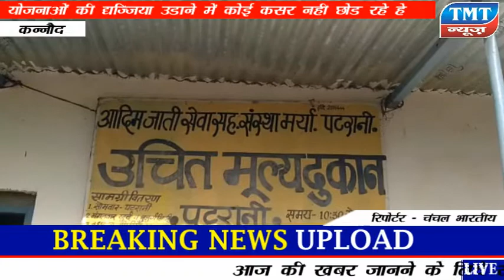उचित मूल्य संचालक योजनाओं की उड़ा रहे है धज्जियां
कन्नौद खातेगांव अनुभाग के ग्राम काकड़दी, ग्राम पटरानी में पूर्व विधायक कैलाश कुंडल ने राशन दुकानों का निरीक्षण किया तो गरीबों को मिलने वाल शासकीय उचित मूल्य राशन सामान में दिए जाने वाला चावल एकदम घटिया किस्म का जिसमें कीड़े, कंकर, खराब सामग्री दी जा रही है है, पूर्व विधायक कैलाश कुंडल ने शासन प्रशासन पर सवाल करते हुए गरीबों के साथ अन्याय है.. घटिया किस्म का राशन सामग्री वितरण को लेकर नाराजगी व्यक्त कर जिला कलेक्टर देवास चंद्रमौली शुक्ला को अवगत कराया गया है..
 गौरतलब रहे कि गरीबों को मिलने वाला राशन सामग्री के चावल की कालाबाजारी कर रहे कन्नौद के अनाज व्यापारी अतुल धारीवाल को खातेगांव पुलिस ने मुखबिर की सूचना पर  300